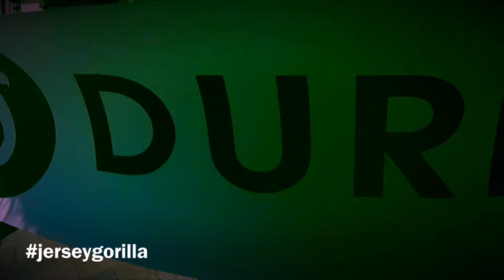Jersey Gorilla - St Helier Run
27th February 2019